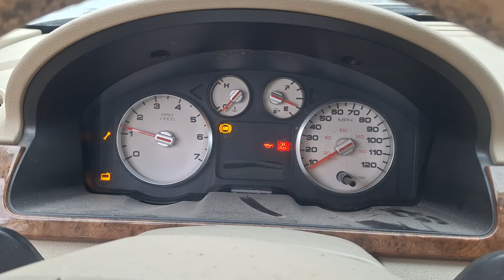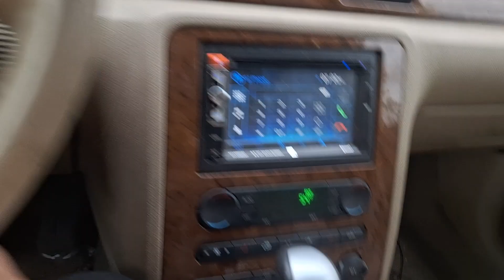2006 Ford 500 startup (5-9)